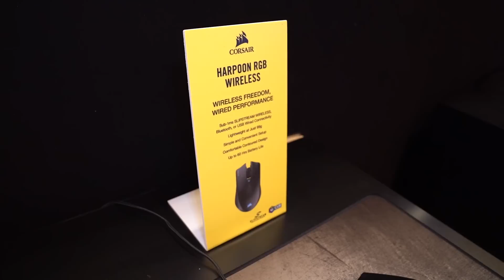Blasted In The Face By RGBs at the Corsair Suite - CES 2019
My Gear List:
Sony 85mm f/1.8
Sony Zeiss 16-35 f/4
Sony 28mm f/2
Zoom H4N Pro
Rode NT1A
Focusrite Scarlett 2i2
Sennheiser MKE600 Shotgun Mic
Saramonic Wireless Lav Mic
3Pod Orbit 4 Section Carbon Fiber Tripod
Heil Sound PL-2T Boom Arm